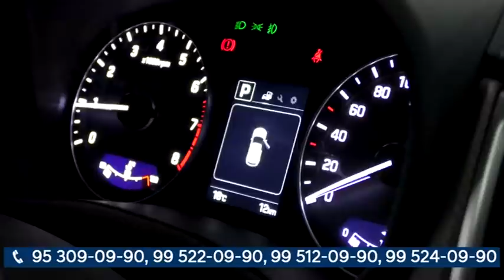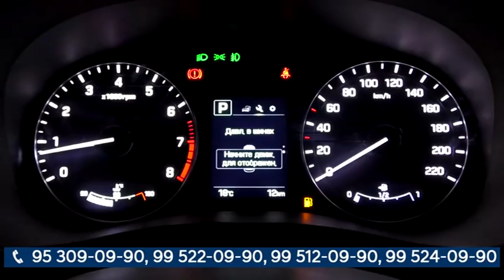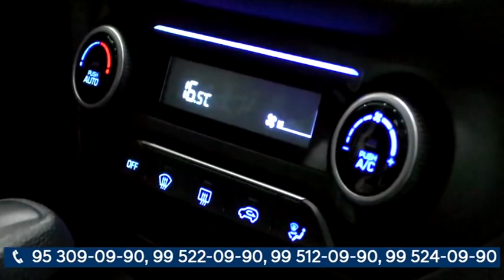олдиндан 40% тўлов билан. SONATA автомобили учун акция😮 AVTO LADY, Avto ledi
Албатта биз билан боғланинг барча маълумотларни берамиз